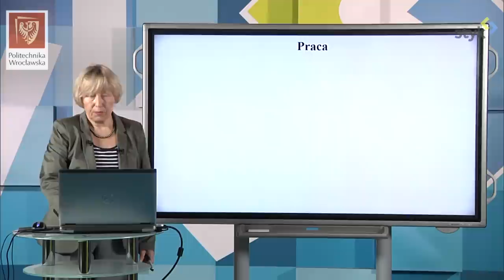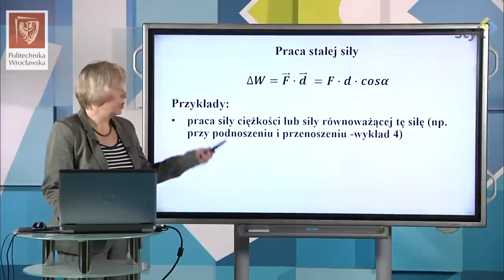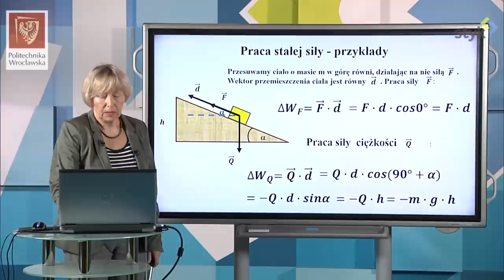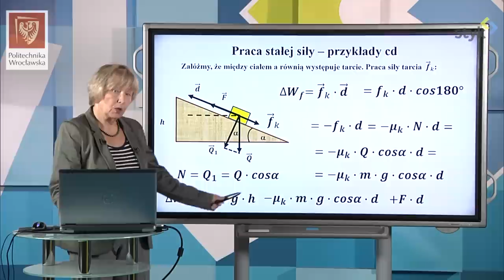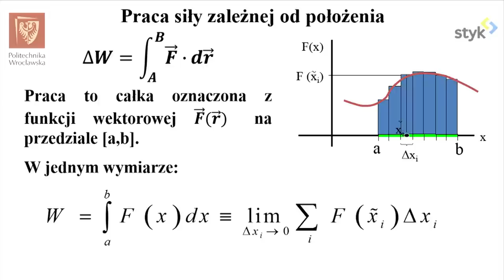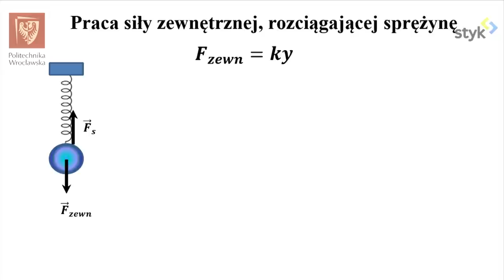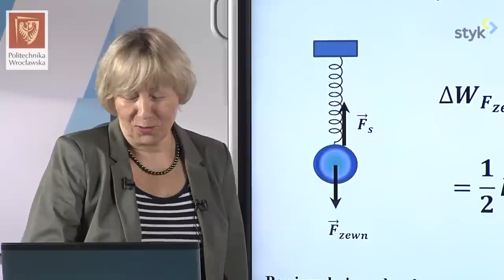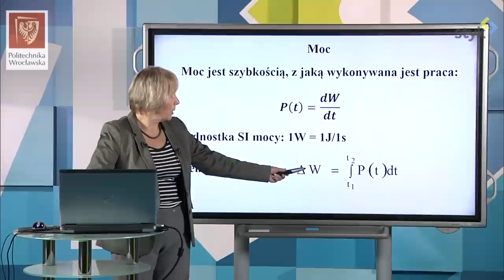Fizyka I odc. 26 - Praca